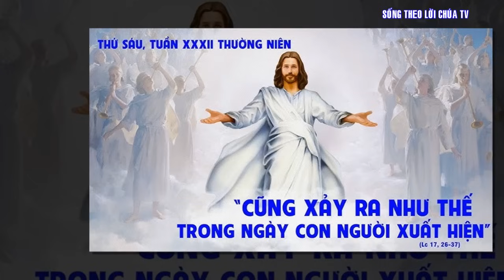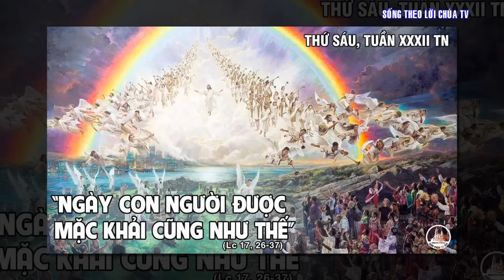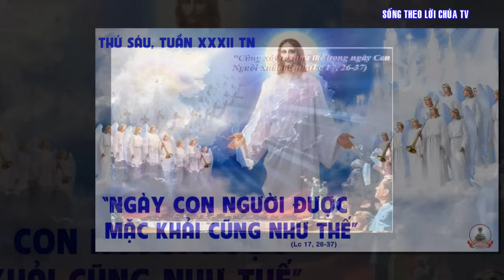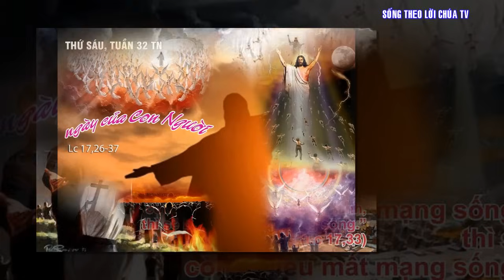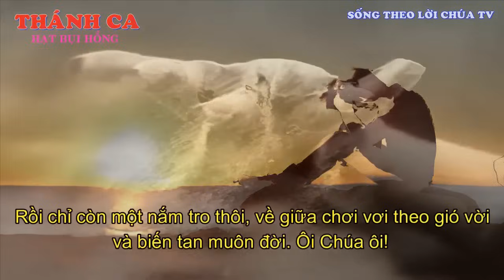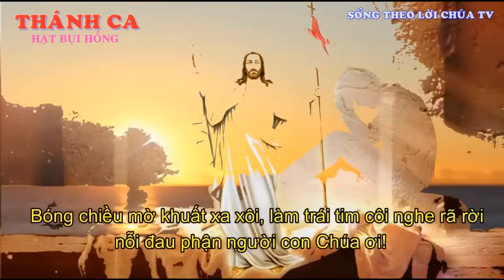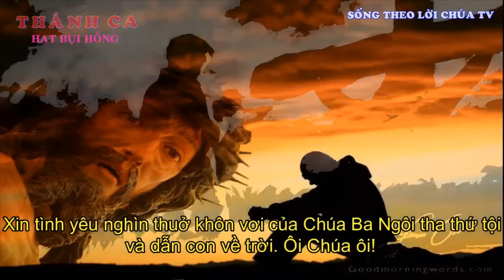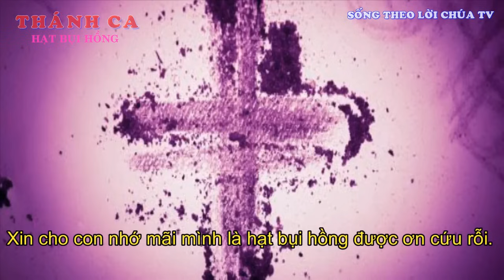LỜI CHÚA NGÀY 15 - 11 THỨ 6 TUẦN 32 THƯỜNG NIÊN - PM.CAO HUY HOÀNG, ĐỨC TRỌNG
HẠT BỤI HỒNG
Trình bày Ns Thế Thông – Cs Long Vũ và nhóm bè Uyên Di

Pk1. Bóng chiều lặng lẽ buông lơi, giọt nắng nghiêng rơi nơi cuối trời, xót xa phận đời con Chúa ơi. Rồi chỉ còn một nắm tro thôi, về giữa chơi vơi theo gió vời, và biến tan muôn đời ôi Chúa ơi!

ĐK. Xin cho con nhớ mãi mình là hạt bụi hồng được ơn cứu rỗi. Xin cho con nhớ mãi mình là nắm tro tàn được ơn tái sinh. Vì yêu hạt bụi hồng này, vì yêu nắm tro tàn này, mà Chúa đã chết thân phận người, và Người phục sinh cho đời con hiển linh.

Pk2. Bóng chiều mờ khuất xa xôi, làm trái tim côi nghe rã rời nỗi đau phận người con Chúa ơi. Đêm dần trôi, lời tím đôi môi, lạy Chúa yêu ơi, con biết rồi, Người xót thương muôn đời ôi Chúa ôi.

Pk3. Thế trần là cõi chia ly, người sẽ ra đi về cõi trời, bến quê mong đợi nơi Chúa thôi. Xin tình yêu nghìn thủa khôn vơi của Chúa Ba Ngôi, tha thứ tội, và dẫn con về trời ôi Chúa ôi.